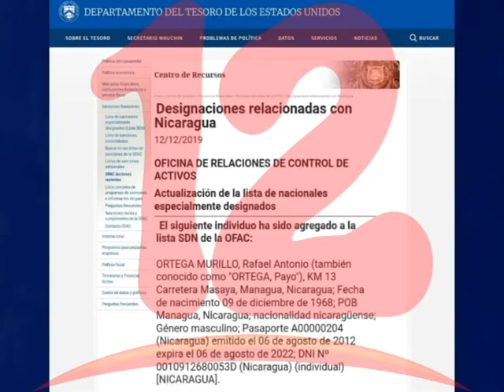“SANCIONES INTERNACIONALES HAN PROVOCADO SED DE RECUPERACIÓN DE ACTIVOS”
Sanciones internacionales han provocado sed de recuperación de activos, dijo el analista político Róger Guevara.